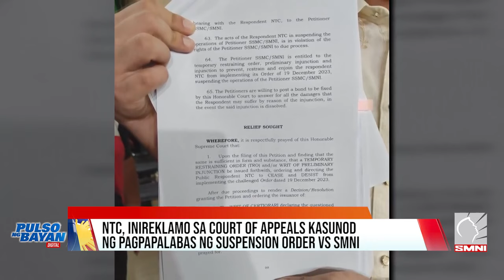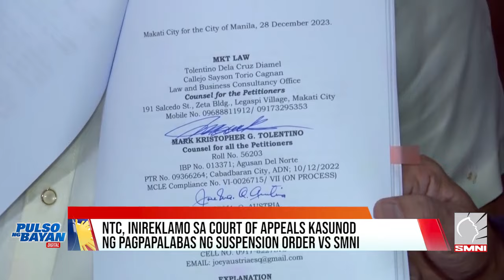NTC, inireklamo sa Court of Appeals kasunod ng pagpapalabas ng suspension order vs SMNI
- Pulso ng Bayan  via Margot Gonzales